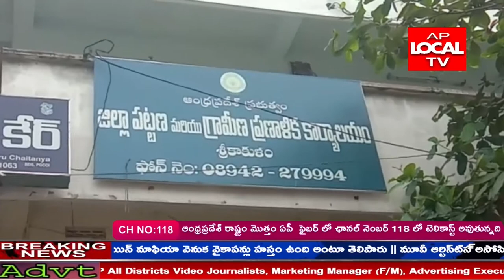అక్రమ భవనాల పై విజిలెన్స్ దాడులు